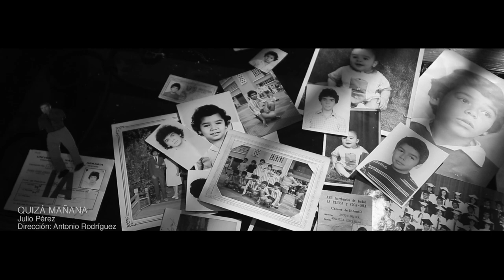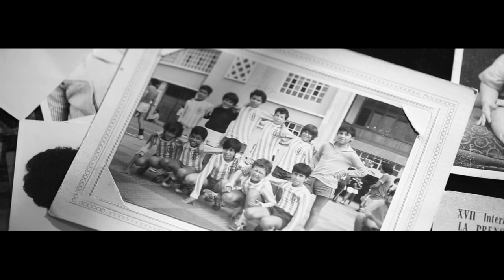Julio Pérez - Quizá Mañana - Acústico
Versión Acústica del tema del Julio Pérez
Video realizado por Ayni Producciones - Dirigido por Antonio Rodriguez, Grabado en Zairam Records, Mezclado por Daniel Quiñones .